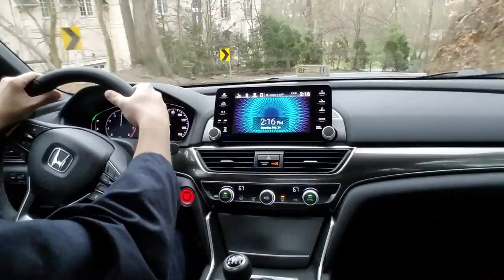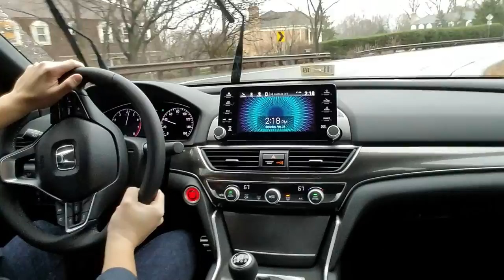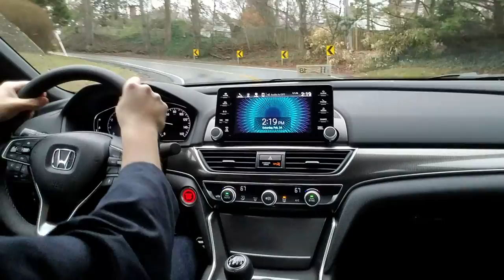2018 Honda Accord Sport 1.5T 6M spirited drive